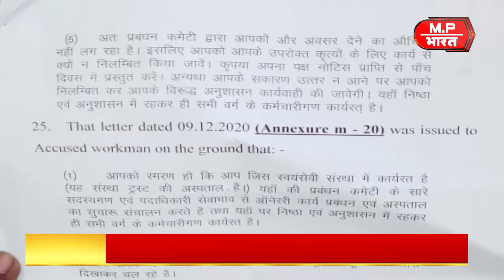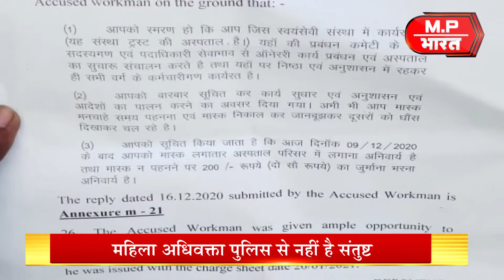मध्य-प्रदेश की बड़ी ख़बरें… देखिये MP Bharat पर….